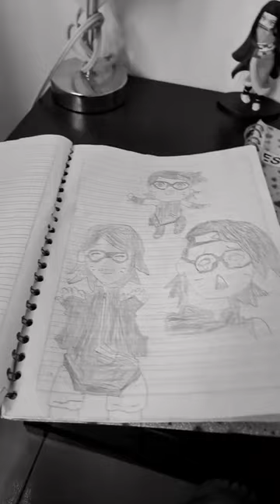21 de julio de 2023